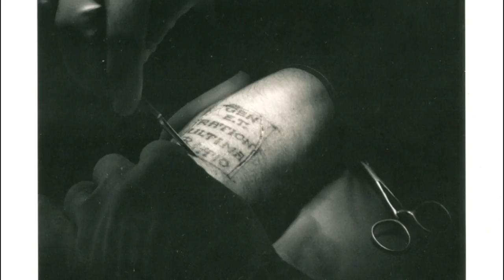Ulay Trailer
Full-lenght documentary about one of the most radical artists of our time.